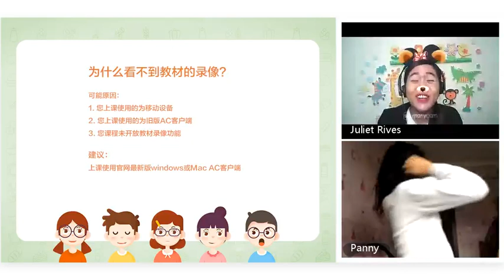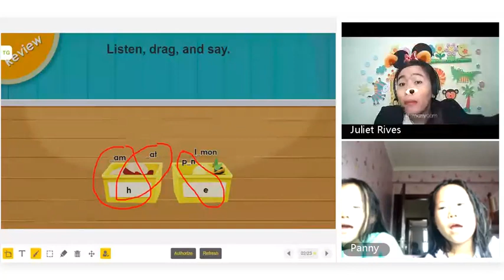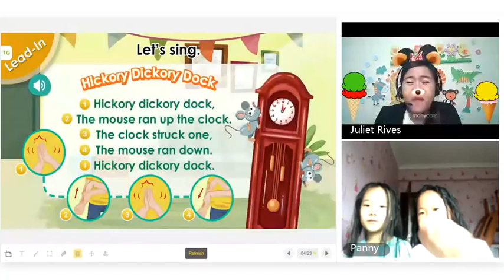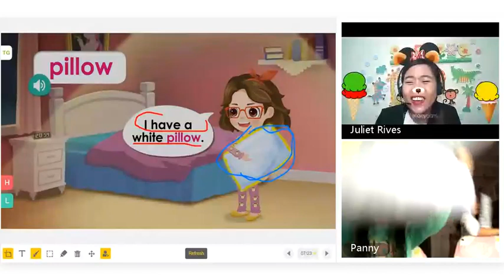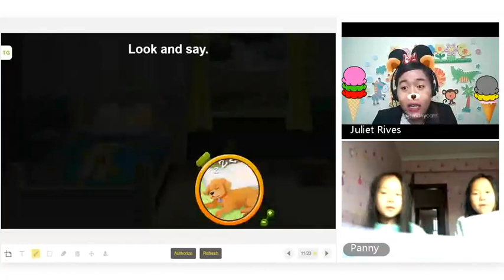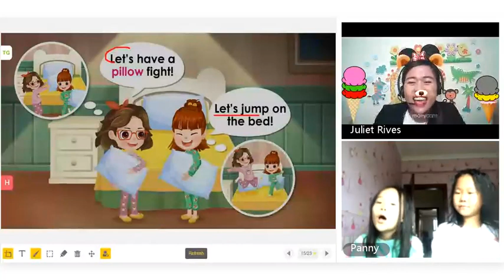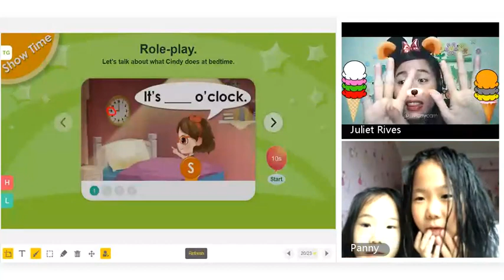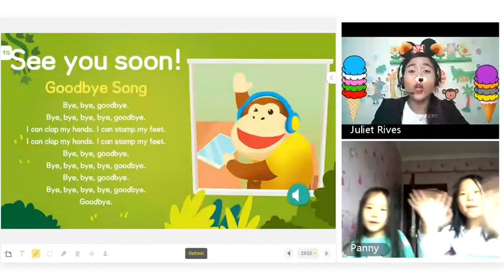"LET'S HAVE A PILLOW FIGHT" // HOW I TEACH SIBLINGS // LEVEL 1 // MOCK DEMO GUIDE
BE A HOME-BASED ONLINE ENGLISH TEACHER

51Talk is looking for thousands of home-based online teachers to conduct live interactive English lessons.

As a 51Talk teacher, you must have these:

Basic Qualifications
- Experience in teaching English to young learners or foreigners (ESL/EFL) is an advantage.
- A teaching certificate like TESOL, TEFL, etc. or a professional teacher’s license is preferred.

TeachFromHomeWith51Talk today!